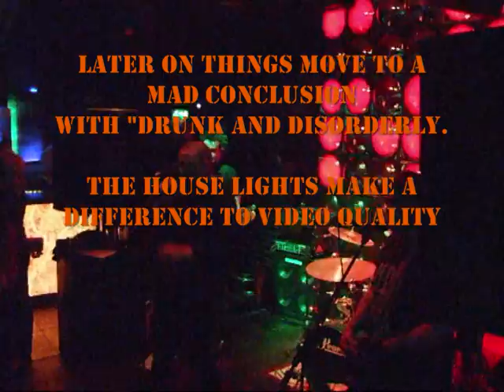Running Riot at Skintown Calling 3. part 2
The second part of Running Riot's  performance at Blakes,Enniskillen pn Friday 13th February 2009